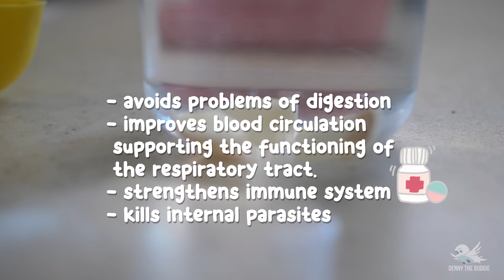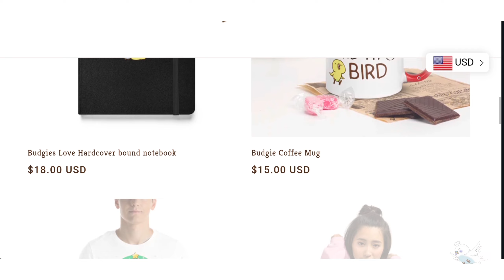7 Effective Homemade Remedies for Sick Birds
Check out this informative YouTube video on 7 Effective Homemade Remedies for Sick Birds! 🐦🌿 Learn how to take care of your feathered friends with natural remedies that you can easily make at home. From soothing herbal teas to immune-boosting foods, these remedies will help your sick birds recover and thrive. Don't miss out on this valuable knowledge!

0:00 - intro
0:17 - garlic
0:42 - oregano
1:14 - lemon juice
1:48 - apple cider vinegar
2:19 - mint leaves
2:35 - parsley
2:57 - ginger
3:40 - end
4:00 - merch